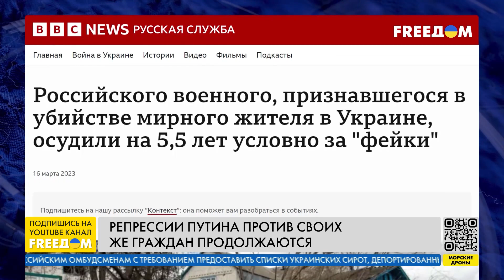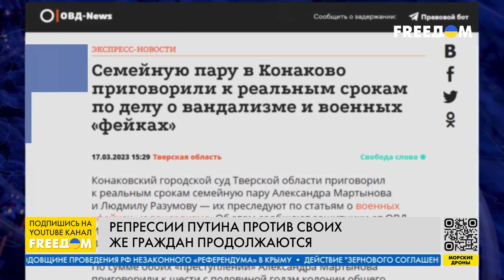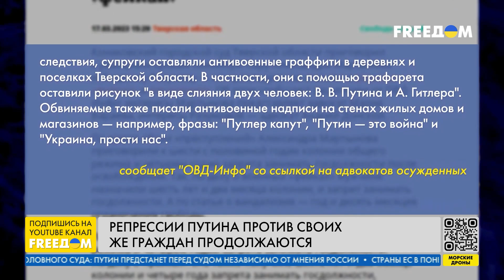Репрессии Путина против своих же граждан. Канал FREEДОМ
Самарского политика, который слушал послание Путина с лапшой на ушах, оштрафовали на 150 тысяч рублей по делу о "дискредитации" российской армии. В  Москве суд заочно арестовал медиаменеджера Илью Красильщика по делу о распространении "фейков" о российской армии. Подробно о новых случаях репрессий Кремля против собственного населения говорим с адвокатом, представителем Съезда народных депутатов России Алексеем Барановским.